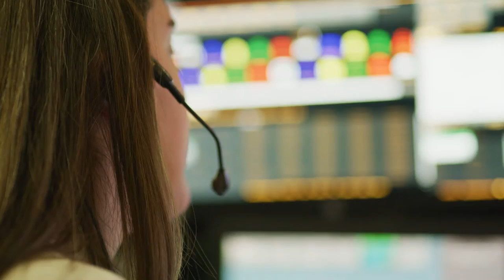Your MVPD Dispatch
Take a look inside the incredible team that is the first to respond when someone is in need. The men and women of the Mountain View Police Dispatch Unit help save lives, and help keep first responders safe, on every call every day.

Without dispatchers, police, firefighters, and paramedics couldn't do their jobs. Dispatchers are the foundation of all first responder agencies, and every agency needs a strong foundation.

To help us build an even stronger foundation for our community, visit joinmvpd.com.